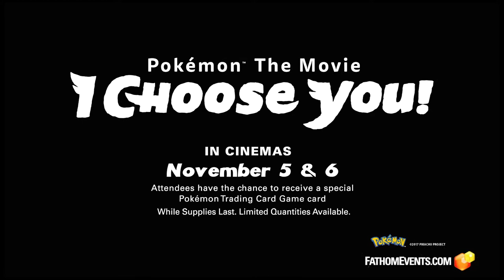Next Up With Fathom Events - Week of October 30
Next Up with Fathom Events is a weekly web series, hosted by Access Hollywood's movie critic Scott Mantz, where we take a closer look at events coming to cinemas this week.